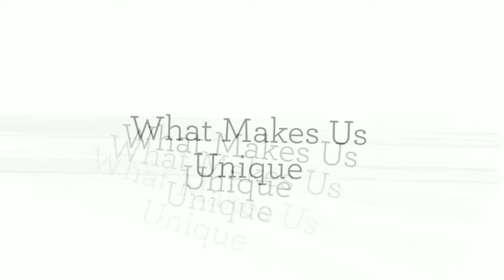Rural Design NZ- What We Do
Rural Designs is a company rich in history and operates from a family farm unit promoting sustainable land management. The farm provides a sustainable land model which also offers farm stays, landuse seminars with potential and diversity for a number of new ventures.

We offer a wide variety of services from
• land-use advisory,
• ecological advice,
• resource planning
• landscape architectural services
• a full plant supply
• landscape implementation service specialising in property design and large scale revegetation projects.